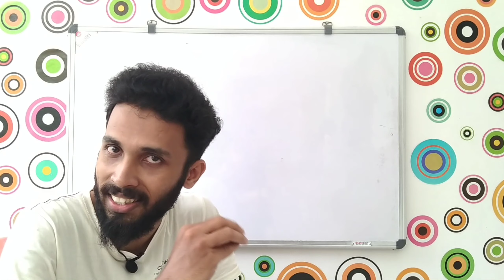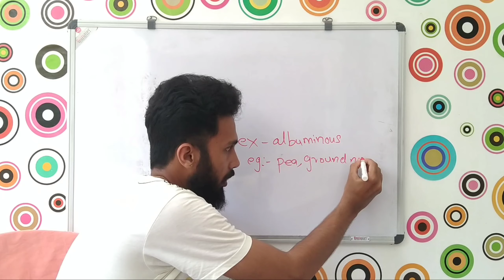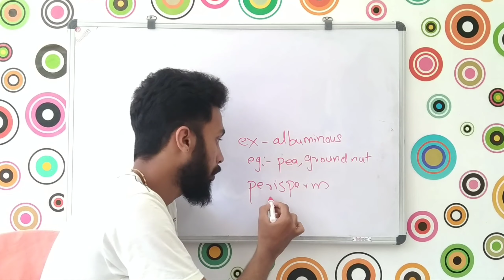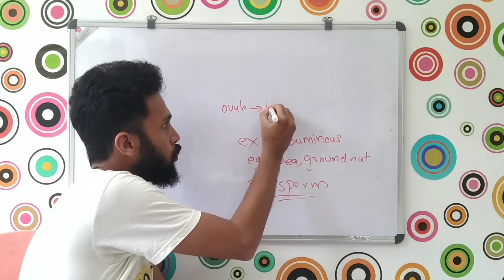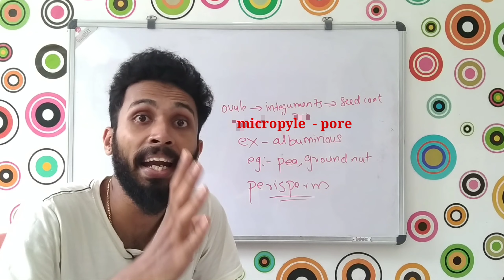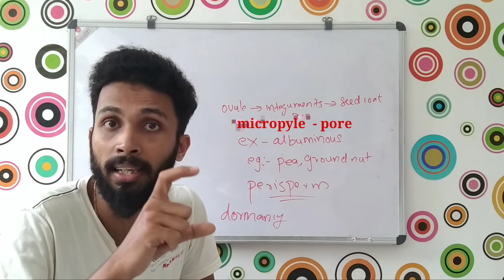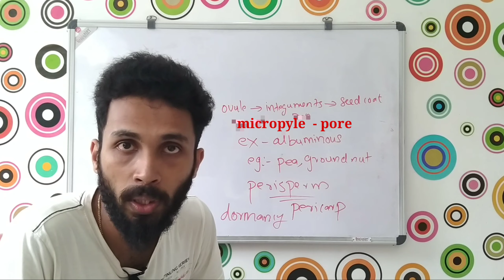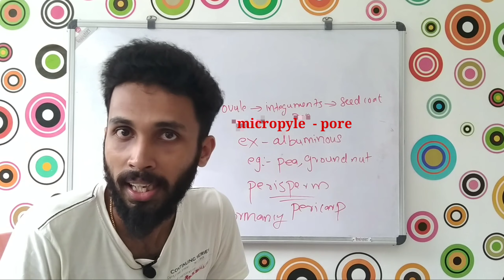seeds | sexual reproduction in flowering plants | chapter 2 | class 12 | knowledge vlogger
Seed